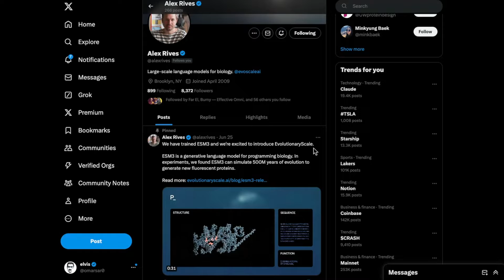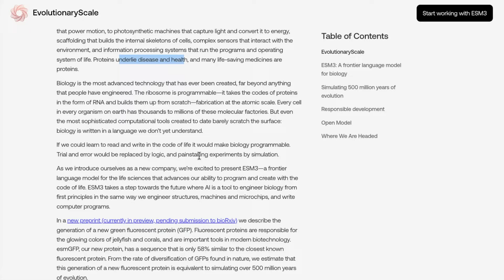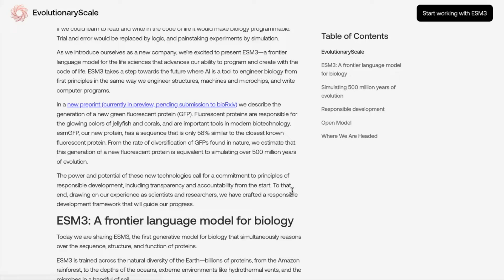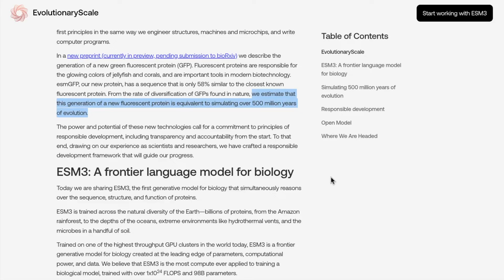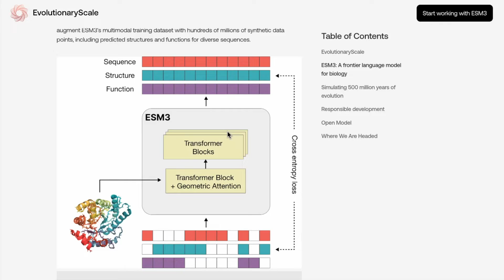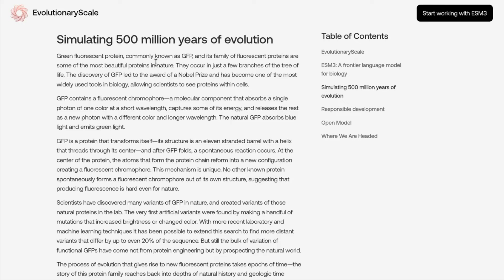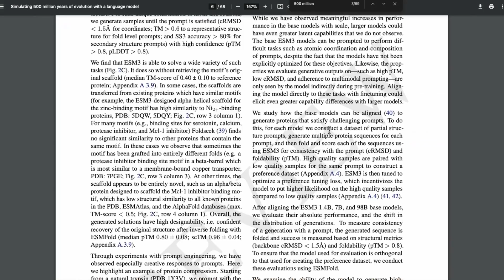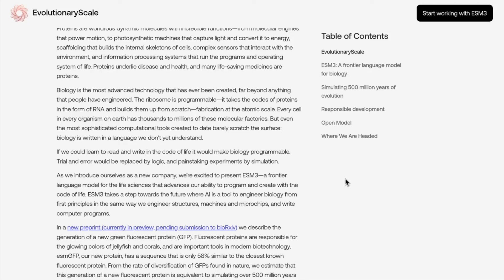AI discovers NEW green fluorescent protein!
A summary of the new ESM3 paper by Evolutionary Scale.